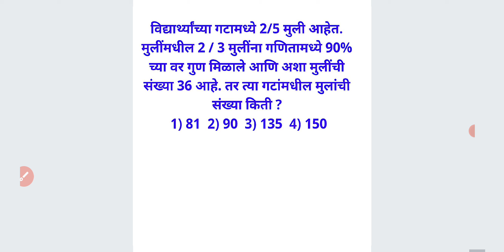विद्यार्थ्यांच्या गट 2/5 मुली दिली असताना मुलांची संख्या Percentage Ratio Proportion Maths Marathi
विद्यार्थ्यांच्या गटामध्ये 2/5 मुली आहेत. मुलींमधील 2 / 3 मुलींना गणितामध्ये 90% च्या वर गुण मिळाले आणि अशा मुलींची संख्या 36 आहे. तर त्या गटांमधील मुलांची संख्या किती ?

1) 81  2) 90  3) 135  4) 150

For MPSC
MPSC GROUP B COMBINE
MPSC RAJYASEVA
ASST
PSI STI ASO
TAX ASSISTANT
BANKING MATHS
BANK
RRB
RBI ASSISTANT
POSTMAN
POSTAL SERVICES

CTET
CTAIT
TET

SSC
RAILWAY
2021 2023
TALATHI BHARTI 2022
SARALSEVA BHARTI
aarogya bharati
MPSC Technical Services
MHADA
MIDC
navoday
scholarship ganit
STANDARD 6 TH 7 TH
8 TH
9th 10th
Mathematics sopya bhashet
marathi
sarv ganit
sampurn ganit
marathit ganit
maths in marathi language
SSC CGL
SSC MTS
combined graduate Level
RRB NTPC
LOCO PILOT
RRB GROUP D
advance math
MIDC
GRAMSEVAK
MPSC COMBINE GROUP B
GROUP C
DIRECT RECRUITMENT
Bhoomi Abhilekh
Bhumiabhilekh
Bhumi abhilekh
राज्यसेवा
संयुक्त पुर्व
मुख्य
परीक्षा
तांत्रिकी
Technical
  अमरावती
अहमदनगर
अकोला
उस्मानाबाद
औरंगाबाद
कोल्हापूर
गडचिरोली
गोंदिया
चंद्रपूर
जळगांव
जालना
ठाणे
धुळे
नंदुरबार
नागपूर
नांदेड
नाशिक
परभणी
पालघर
पुणे
बीड
बुलढाणा
भंडारा
मुबई उपनगर
मुंबई शहर
यवतमाळ
रत्नागिरी
रायगड
लातूर
वर्धा
वाशीम
सांगली
सातारा
सिंधुदुर्ग
सोलापूर
हिंगोली
दौंड

SRPF
BANDSMAN
DRIVER
CHALAK
BANDS MEN
RECRUITMENT
2019
Ahmednagar
Akola
Amravati
Aurangabad
Beed
Bhandara
Buldhana
Chandrapur
Dhule
Gadchiroli
Gondia
Hingoli
Jalgaon
Jalna
Kolhapur
Latur
Mumbai City
Mumbai Suburban
Navi Mumbai
Nagpur
Nanded
Nandurbar
Nashik
Osmanabad
Palghar
Parbhani
Pune
Raigad
Ratnagiri
Sangli
Satara
Sindhudurg
Solapur
Thane
Wardha
Washim
Yavatmal
Daund SRPF
DOUND

PYQ
2019
2020
Question Papers
Gunnottar v praman
Paraman
Mishran prakar che ganit
Shekdewari
Shekda
Shekdewari
Shekdevari
Shakde vari vari
Kal kam
Nafa tota
Nafatota
Kalkam
Pani taki
Railway train
Veg vel antar
Veg vel
Kal kam veg
Lasavi masavi
Sankhya shreni
Sarasari
Kshetrafal
Samikarane
Samikaran
Avayav
Awayav
Awayaw
Trikon
Chaukon
Chauras chokon choras sutra
Gunatavanuk
Bhagidari
Ghatank
 Ghatankache niyam
Saralrup
Saralroop
Sadharan vyaj
Trikonamiti trikonmiti
Dashansh
parimey aparimey sankhya
BODMAS niyam
Vayvari vay wayawari
Way